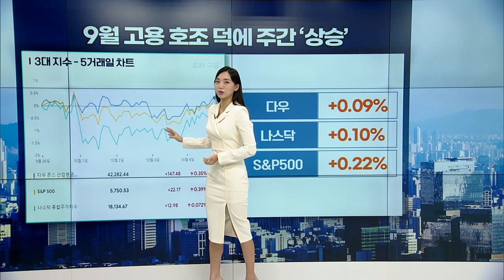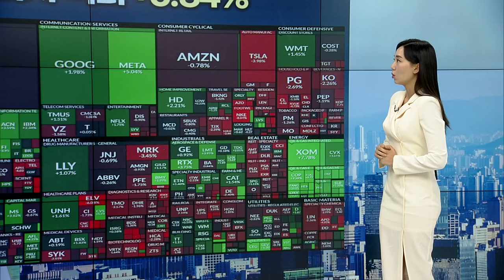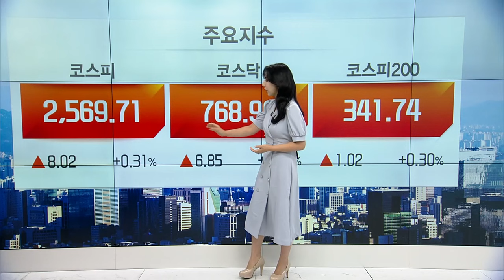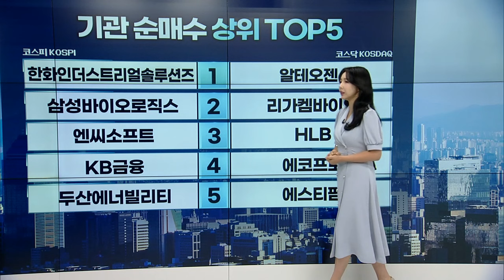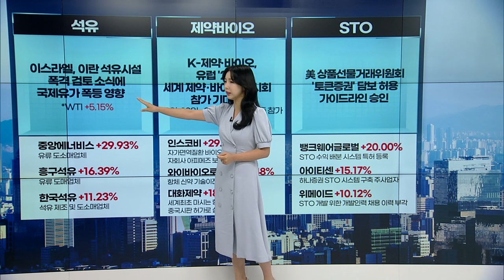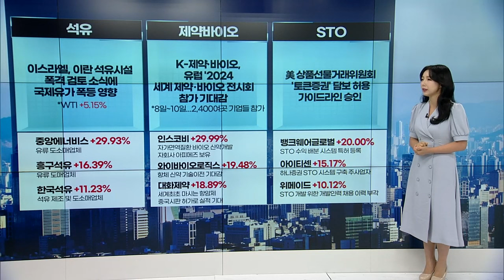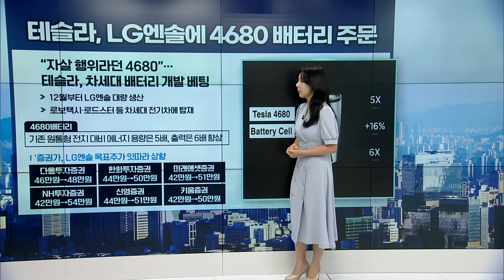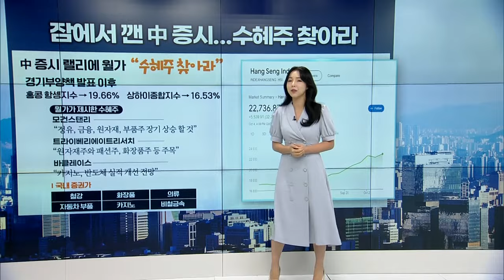🚀〈한미한판〉 "고용 서프라이즈" / "테슬라 LG엔솔에 배터리 주문" | Market Signal (20241007)